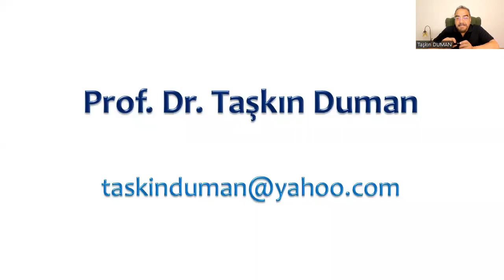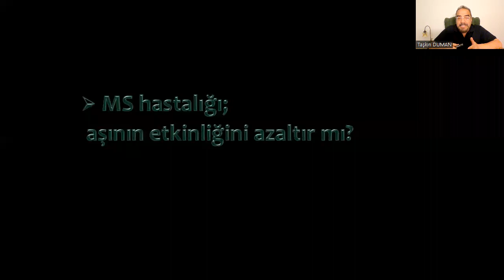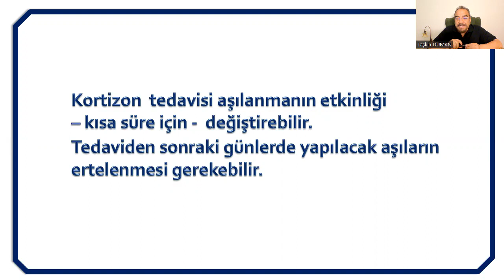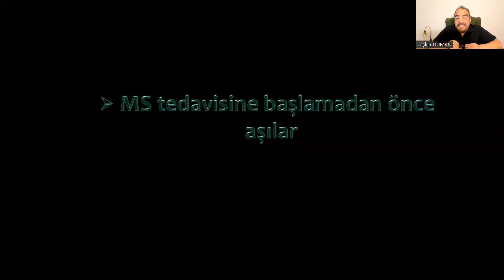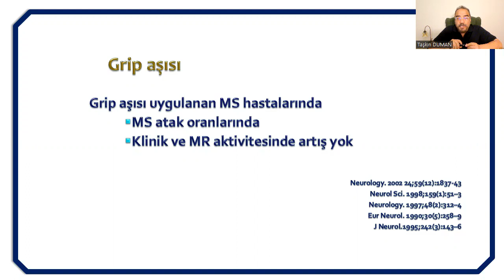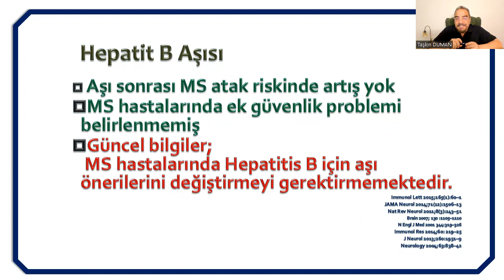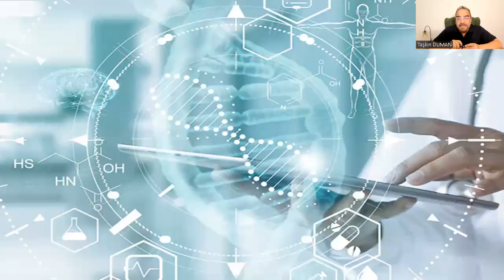Prof. Dr. Taşkın DUMAN - MS Aşılar